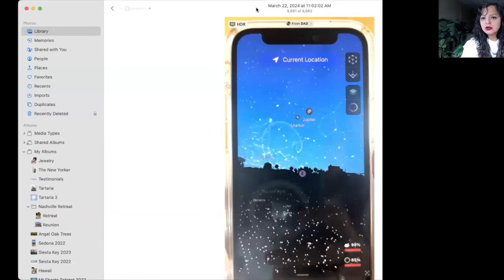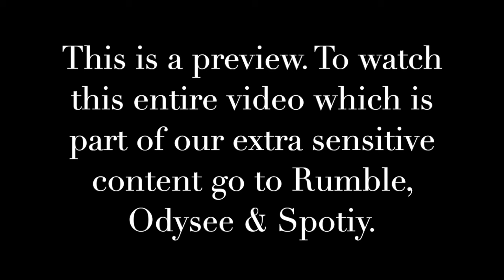Preview - ECLIPSE 2024 | We Shifted Into Another World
Greetings! Join us live as AuroRa delivers another transmission on the eclipse's of our time and space, putting together the timeframes and the level up's that our Earth has gone through these divine processes. We are now living in a whole new world!

This is a short clip. To watch this entire video

I AM AuroRa | Galactic Historian | Author| Founder of A.U.R.A Hypnosis Healing & Rising Phoenix Mystery School | Spiritual Revolutionist | Oracle | Akashic Reader

Follow the links to purchase Aurora's Book 1 & Book 2, of the series of "Galactic History of the Multiverse - The Final Battle":

Book 2:
Hardcover & Paperback Amazon

Book 1:
Paperback Amazon

Rising Phoenix Gems @Etsy, Reiki charged crystal and pearl jewelry